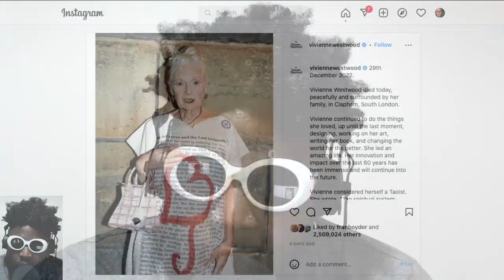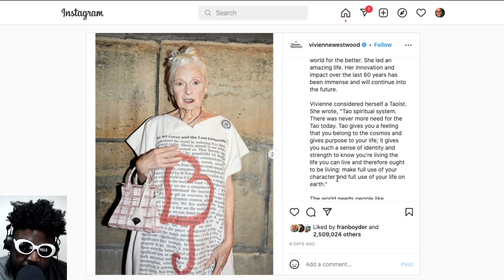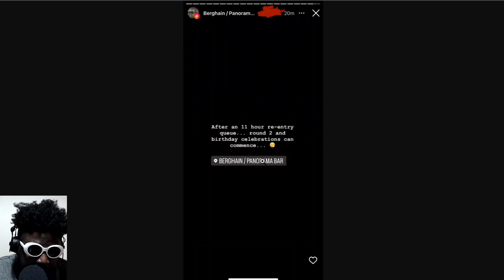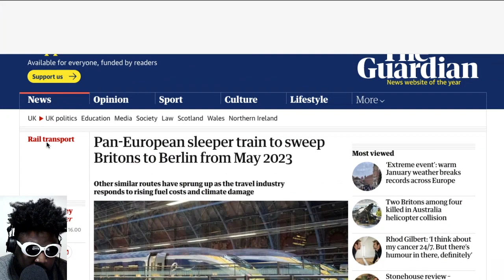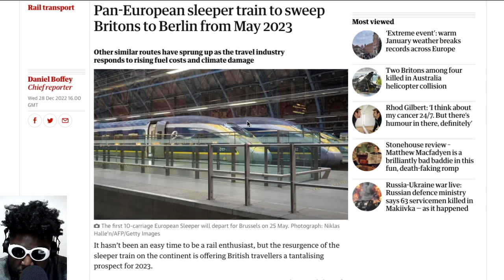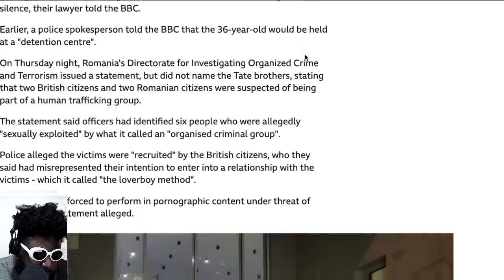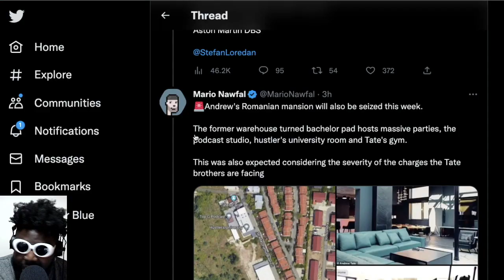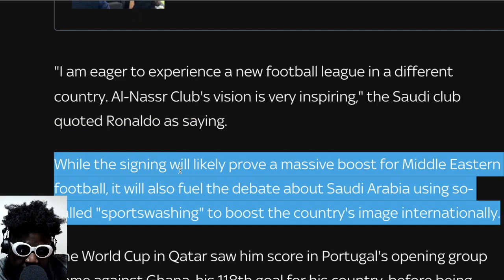RIDE IT OUT UNTIL THE WHEELS FALL OFF | TAZS #636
Agostinho rambles about 11 hour queues, RIP Vivienne Westwood and Pele, a new Pan-European sleeper train service launching in May 2023, Andrew Tate getting arrested and why some people don't like him, Cristiano Ronaldo signing for Saudi Arabia side Al-Nassr FC and more...